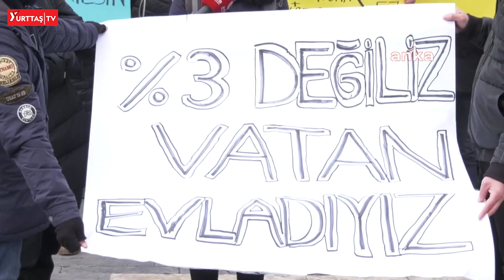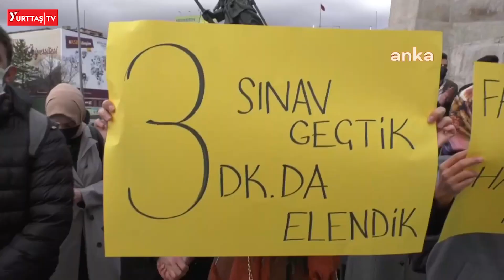Mülakatta elenen öğretmenlerden büyük isyan! "Türkiye beşincisi olmasına rağmen mülakatta elendi!"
Öğretmenlik Meslek Kanunu Teklifi TBMM’de görüşülürken, ataması yapılmayan öğretmenler mülakat sorunlarını Ankara’da toplandılar.